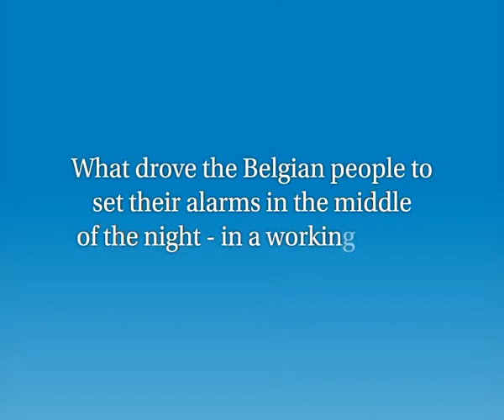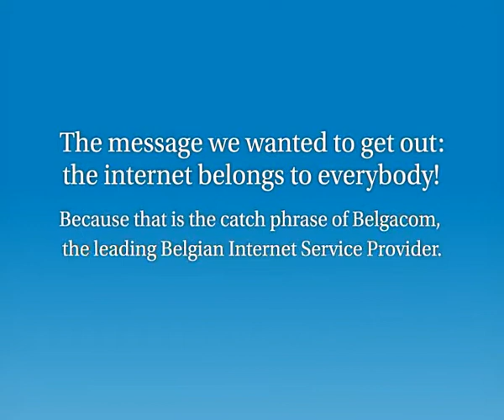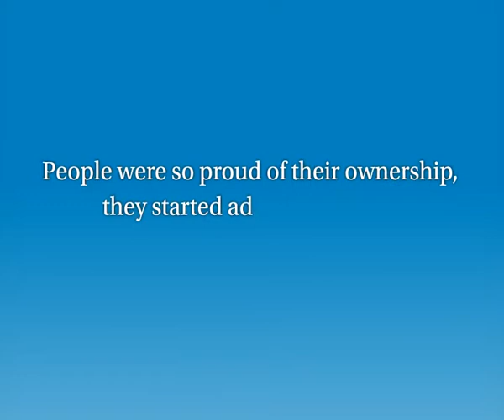Internet is mine, by Belgacom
The internet belongs to everybody. How those words became reality you can see in this case movie.

2 silvers at Eurobest 2008, cat. Media and Products & Services

Client: Belgacom
Agency: Proximity BBDO

Creative Director(s): Gert Pauwels & Jan Algoed
Creative Team: Lander Janssens, Annelies Rongé, Pieter Oosters

Design: Lander Janssens
Flash-development: Pieter Michels
Back-end: Jeroen De Pelsmaker

Account Director: Stefanie Perneel
Account Executive: Wouter Vandenameele

And many thanks to Geert Leysen, Kadima Muela, Pascal Vandendriessche, Bart Muskala, Armand Mostin, Franky Willekens, Nathalie Willems, and so many others I'm likely forgetting...